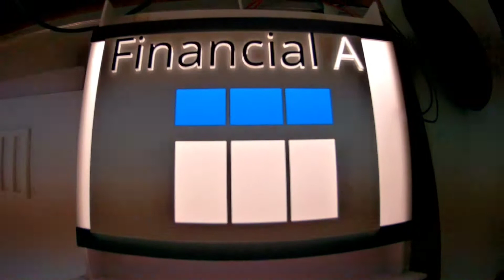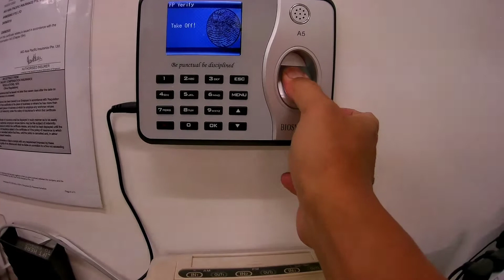A DAY IN MY LIFE